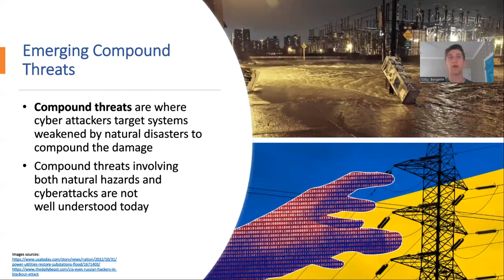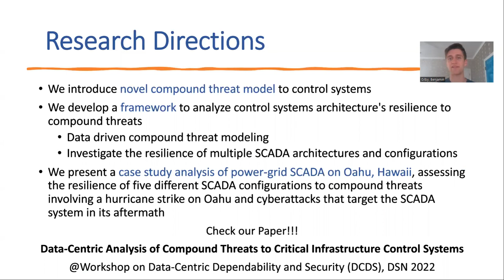Data-Centric Analysis of Compound Threats to Critical Infrastructure Control Systems (teaser)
"Data-Centric Analysis of Compound Threats to Critical Infrastructure Control Systems"
IEEE/IFIP DSN 2022 Workshop on Data-Centric Dependability and Security (DCDS)
Presenter: Benjamin Gilby

Sahiti Bommareddy (Johns Hopkins University), Benjamin Gilby (University of Pittsburgh), Maher Khan (University of Pittsburgh), Imes Chiu (U.S. Army Corps of Engineers (USACE)), Mathaios Panteli (University of Cyprus), John van de Lindt (Colorado State University), Linton Wells (George Mason University), Yair Amir (Johns Hopkins University), Amy Babay (University of Pittsburgh)